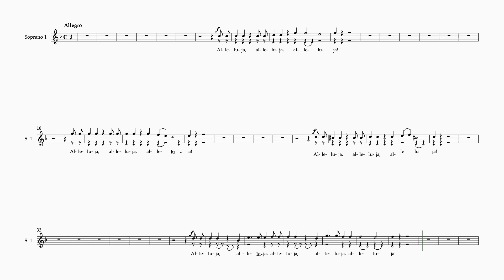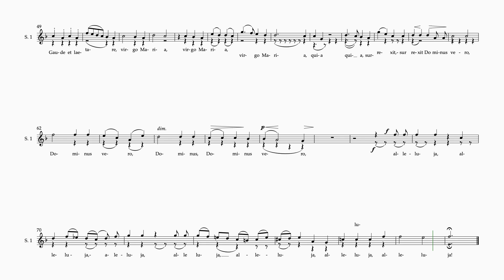Regina Coeli S1 #3 Drei Geistliche Chore Op 37, Brahms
Choir Music Regina Coeli S1 #3 Drei Geistliche Chore Op 37, Brahms